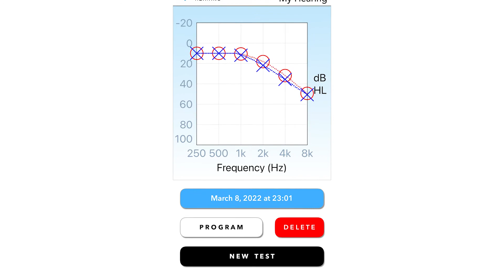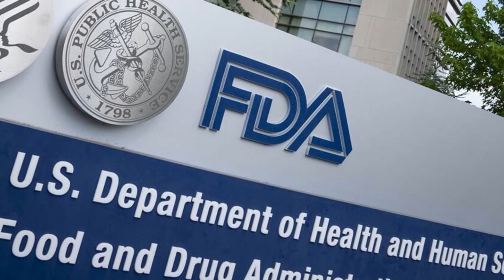Reaching More People with Hearing Loss: Interview with Soundwave's Anthony Florek and Chris Boven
In January of 2022, Soundwave Hearing announced the launch of its new self-fitting Sontro AI hearing aids and mobile app.

In this week's episode, Soundwave CEO, Anthony Florek, and company CTO, Christopher Boven, sit down with host Bob Traynor to talk about the development of the company's technology and their plans to partner with the audiology community to offer Sontro AI devices as a 'starter hearing aid' to their patients who might otherwise go untreated.